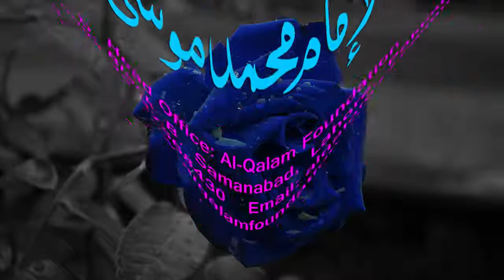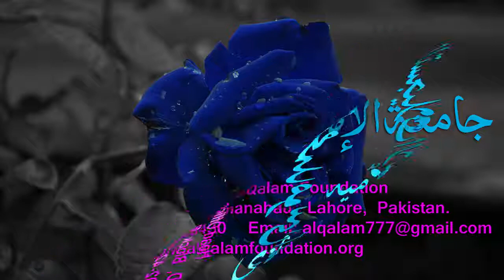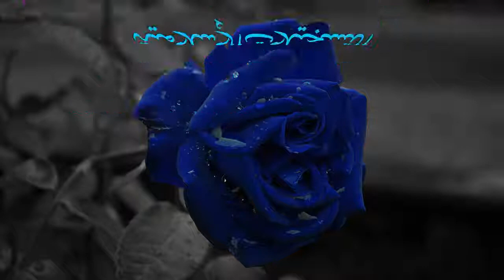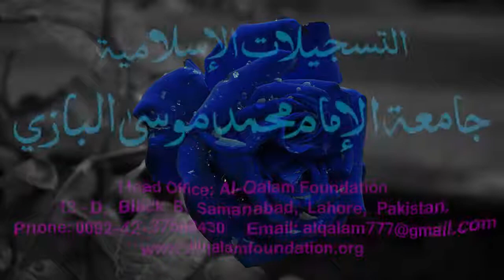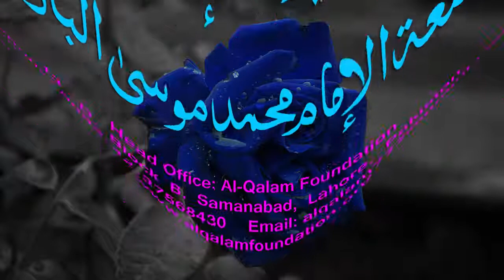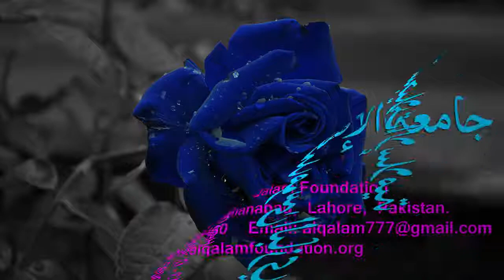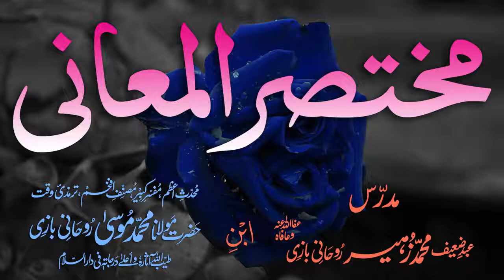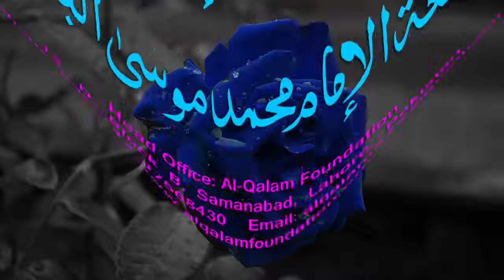Mukhtasar-ul-Ma'aani Dars - 32 - Page - 049 - Maulana Muhammad Zuhair Albazi - 08/02/2006